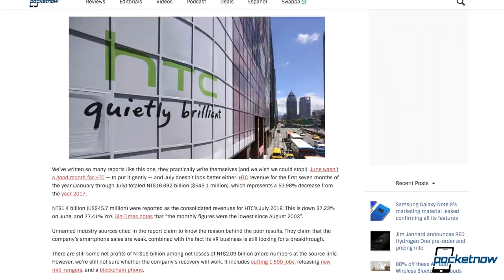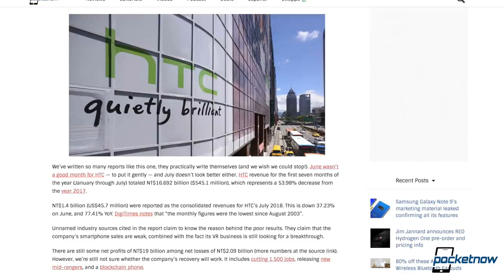Samsung Galaxy Note 9 BOGO deals, RED Hydrogen One pre-order & more - Pocketnow Daily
Watch today's Pocketnow Daily as we talk about the launch date and price tag released for the RED Hydrogen One. Then we talk about Apple, and the fact that they want to keep on making LCD iPhones because they realized that the iPhone X didn't sell well due to it's price. We get TEENA certifications for the OPPO R17 Pro which is the phone that will bring 10GB of RAM and possibly the Gorilla Glass 6 display. HTC lost 54% in revenue when compared to last year and is building a new strategy that sadly includes cutting jobs. We end today's show with BOGO deals for the Galaxy Note 9 in Verizon.

Stories:
- Jim Jannard announces RED Hydrogen One pre-order and pricing info
- The $1,000 iPhone X didn’t work out for Apple, so expect more LCDs to come
- OPPO R17 and its 6.4-inch screen gets TENAA certification
- HTC revenue plummets again as figures decrease 54% from 2017
- BOGO deal on the Samsung Galaxy Note 9 pre-orders with Verizon